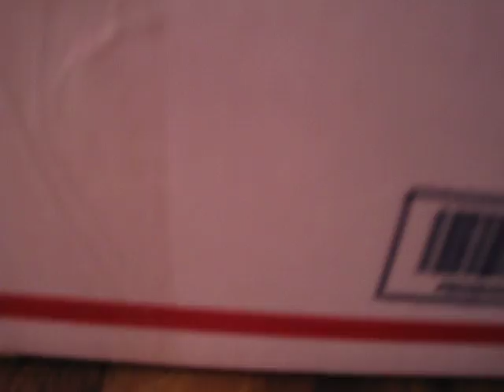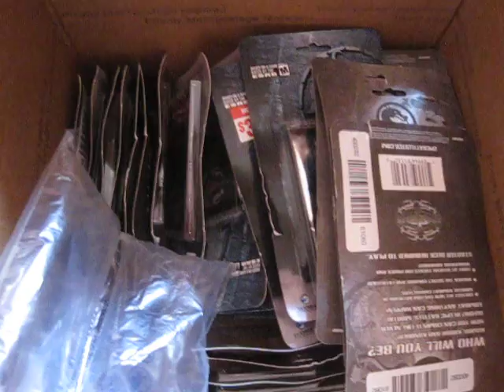Big Box Arrival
Decided to crack some packs during some free time off...